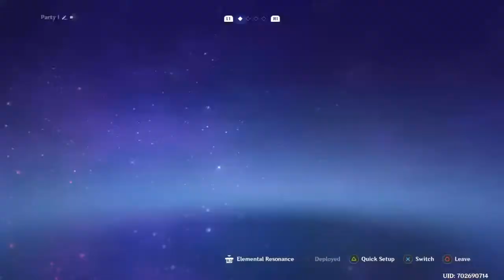Share play with toast (last try)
Please show some support for this channel👍👏💲.